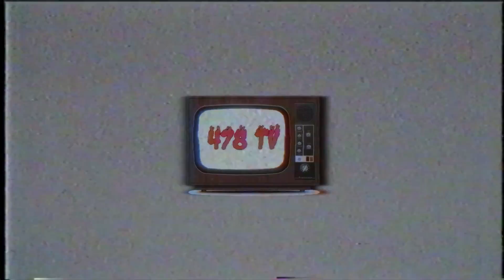Dachazz Louy On The Process Behind "Back In The Mix " & @itsMyeshia Shooting His Videos ( Part 8 )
*PLEASE EXCUSE NAME CARD ERROR*

Follow Scotty Jordan

Follow Dachazz Louy